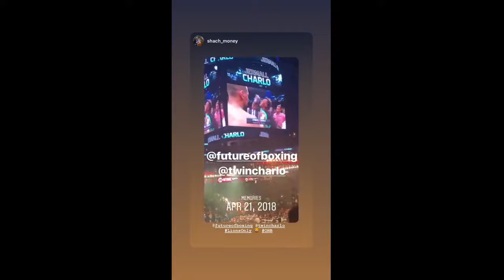Jermall Charlo - HIT MAN 2020-04-23